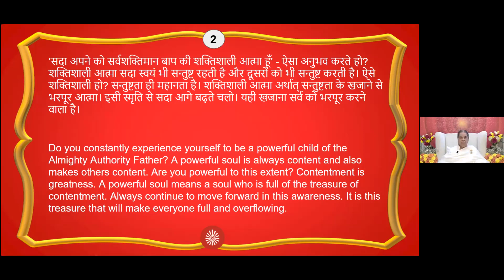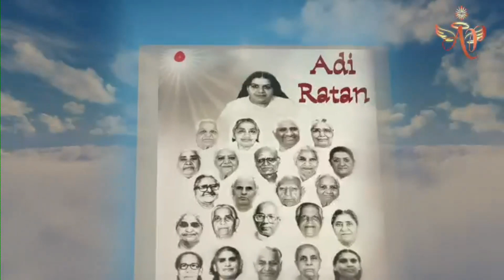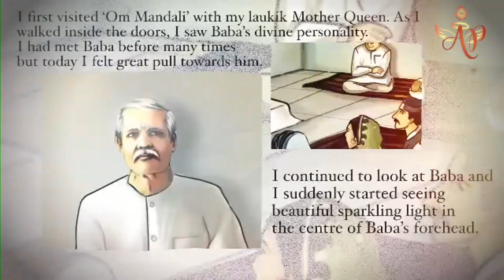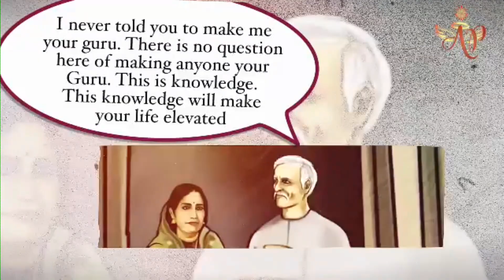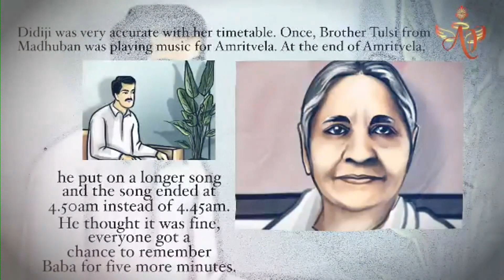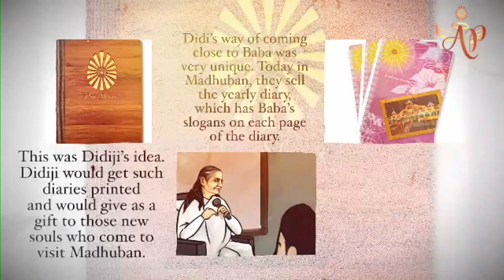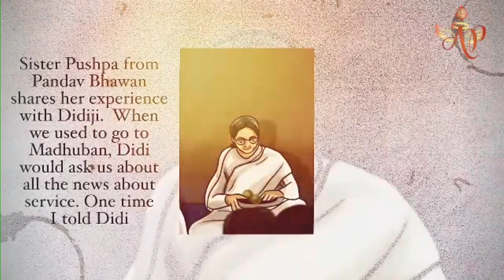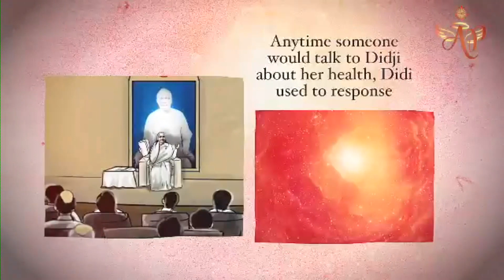Korean Sep27 730